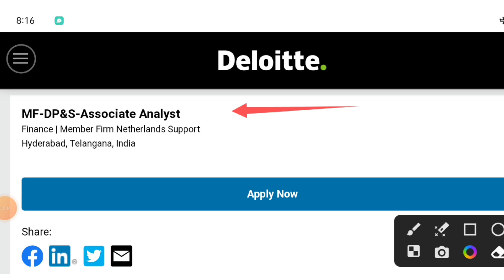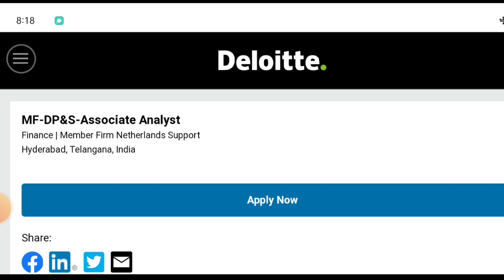deloitte company Hyderabad Job's openings || freshers Jobs openings Hyderabad